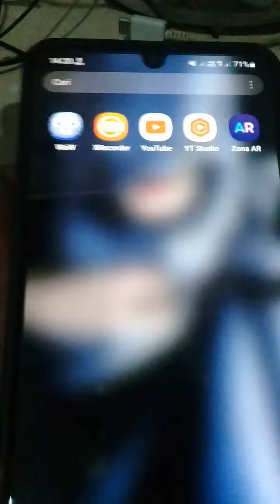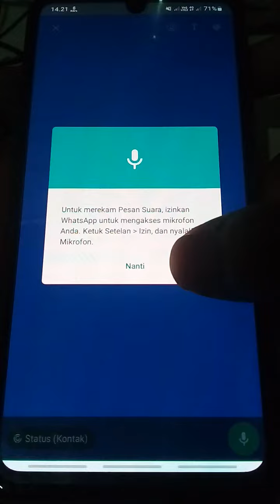Cara mengatasi tidak bisa membuat story audio di whatsapp